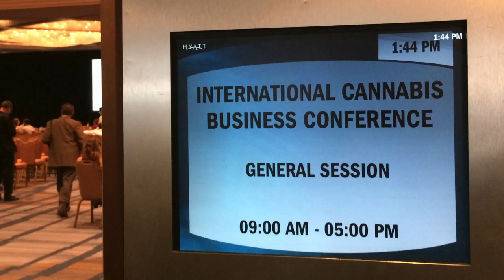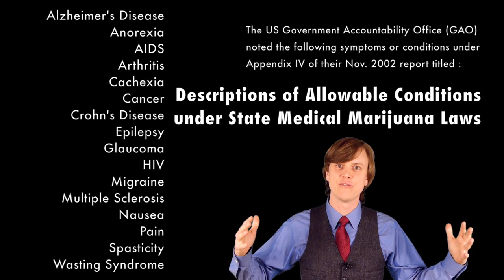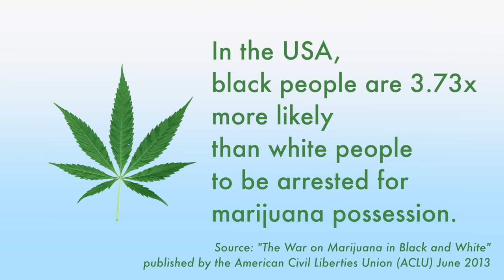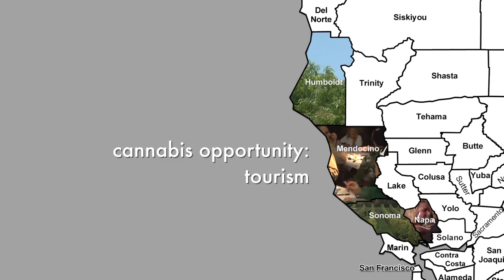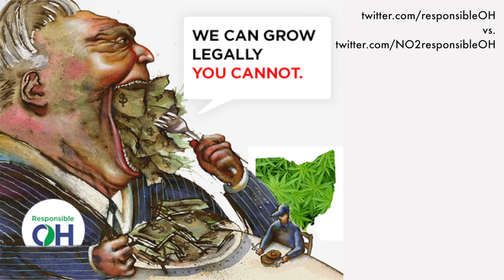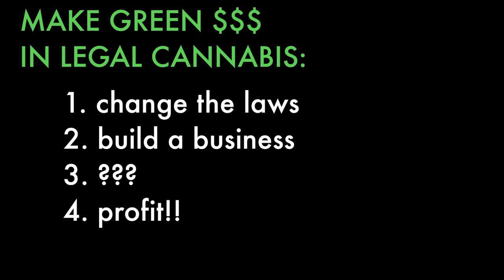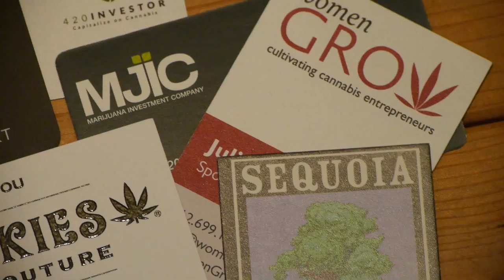bud.com at the International Cannabis Business Conference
I spent US Presidents Day 2015 at the International Cannabis Business Conference.  I went there to see how might participate in legalization.  I didn't intend to make a video, but afterwards enough people were curious about attending a "cannabis business conference" I decided to put together my reflections on this event in video form.